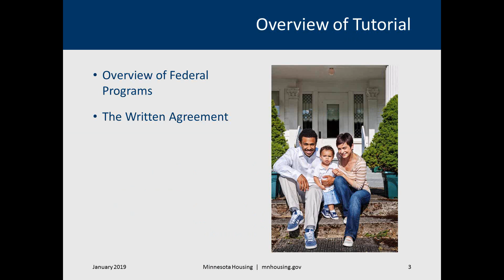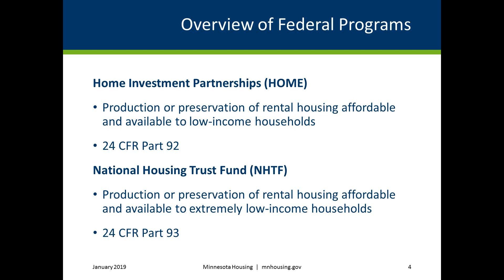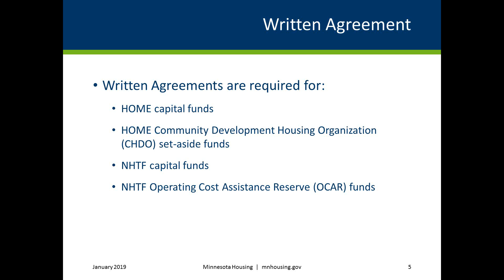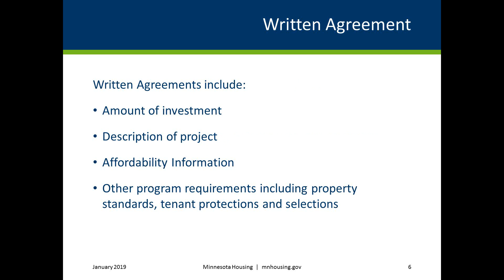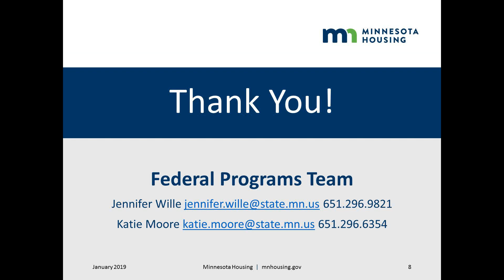HOME/NHTF Programs: Written Agreement